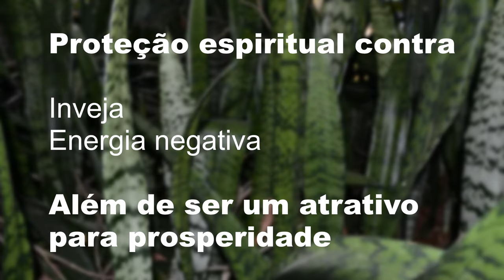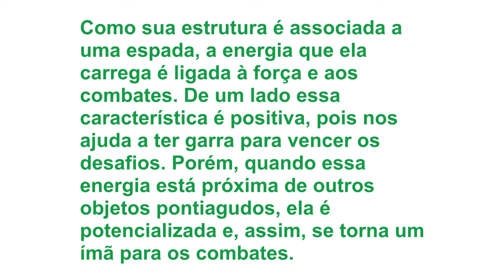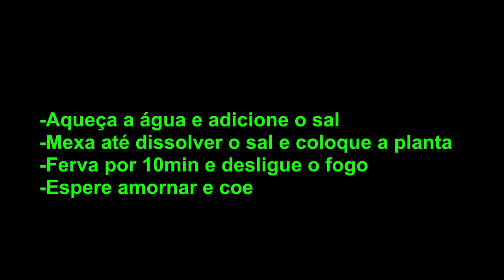O poderoso banho com Espada de São Jorge (Saiba tudo neste vídeo)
Olá pessoal, no vídeo de hoje vamos falar sobre um banho muito poderoso com a famosa planta Espada de São Jorge. Você já ouviu falar nos benefícios dessa planta para a limpeza energética e espiritual? Pois é, ela é muito conhecida por suas propriedades de proteção e purificação. Neste vídeo, vamos ensinar passo a passo como preparar o banho com a Espada de São Jorge e como utilizá-lo para se livrar de energias negativas e atrair vibrações positivas para a sua vida. Vamos mostrar todos os ingredientes necessários e explicar cada etapa do processo.

TKTK: @forcas_da_natureza